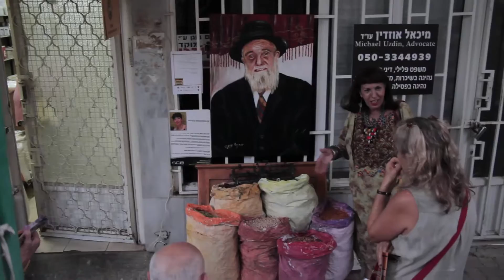Shared Business- Umm Culture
shared business- creative placemaking
Sderot 2016